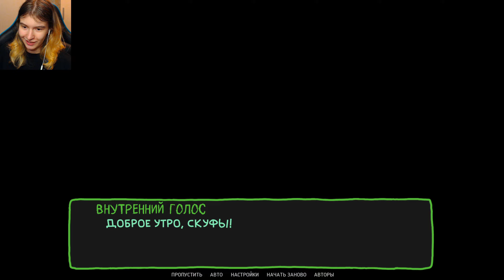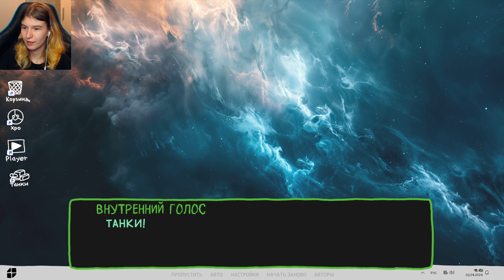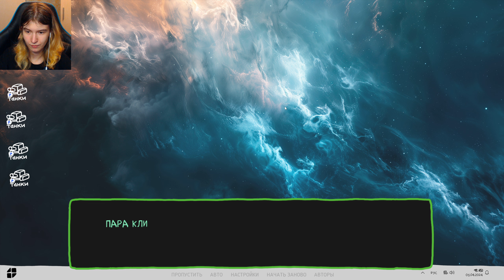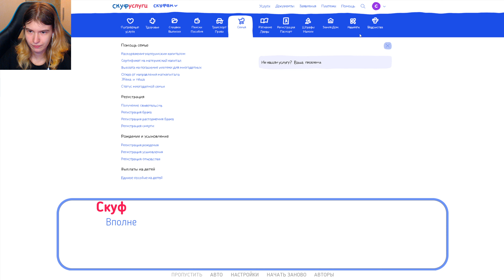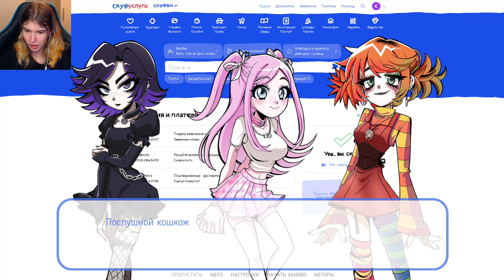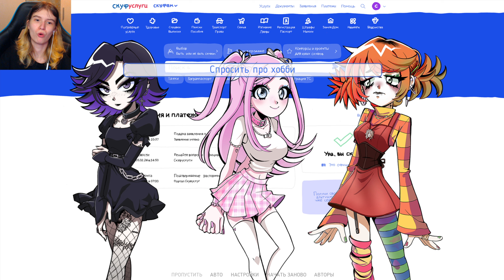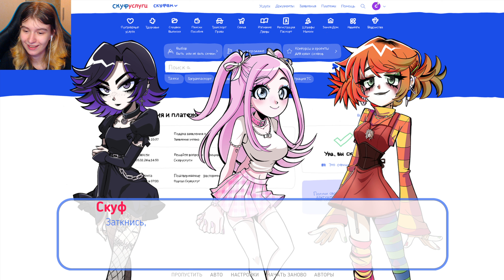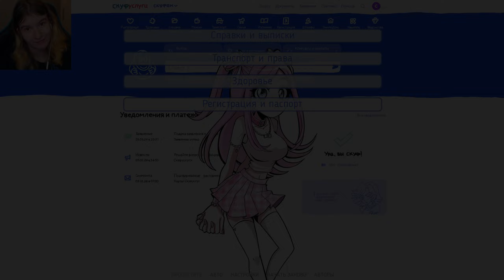Тяжелый выбор || Альтушка для скуфа #1